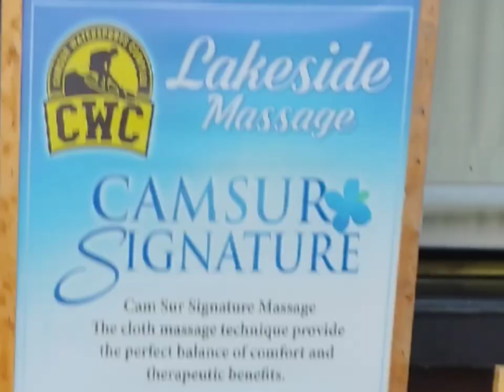I Dasurv it!/Retiree Life Be/Wakeboarding at CWC Aqua Park Pili Cam Sur Bicol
Cynthia Santiago Suarez Royo a.k.a. Nanay Chie
Wakeboarding at CWC Aqua Park Pili Cam Sur Bicol